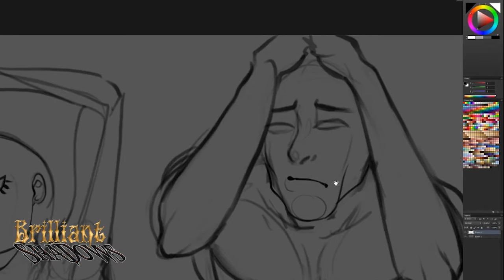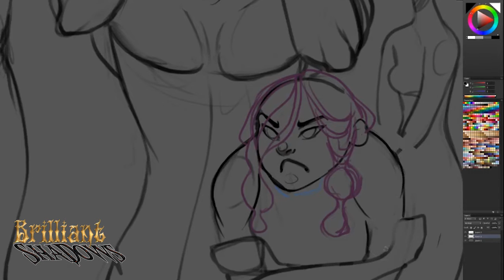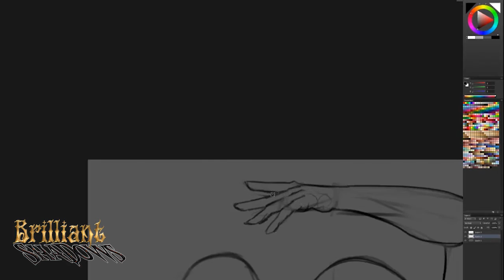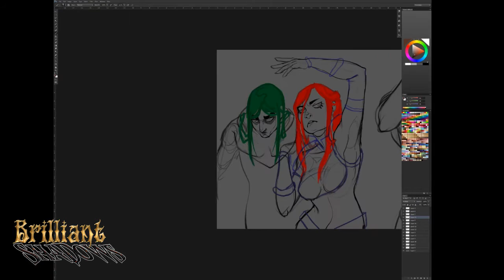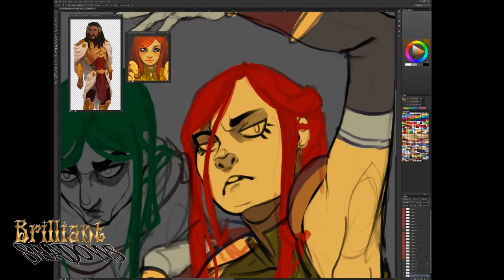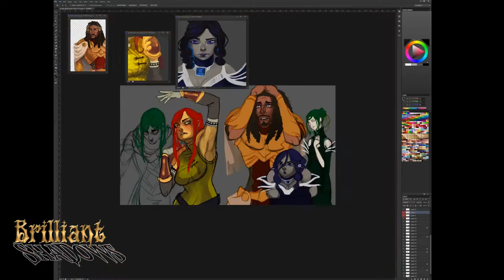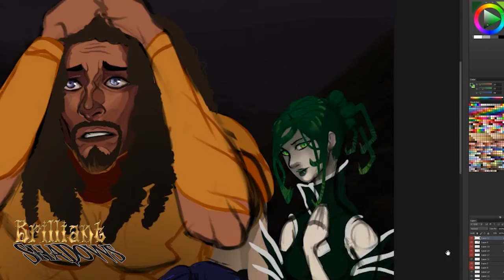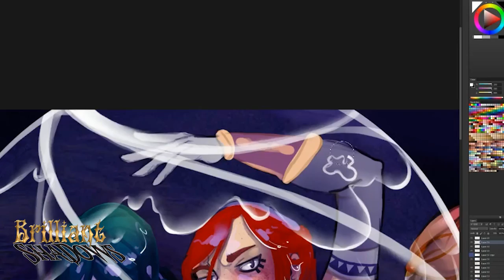Timelapse Brilliant Shadows - Rainshield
Speedpaint - a scene from Brilliant Shadows
Art by Sita Duncan
1: Brilliant Shadows Suite
2: A Reach for Hope
3: Mystery